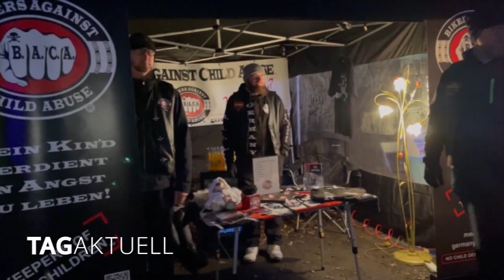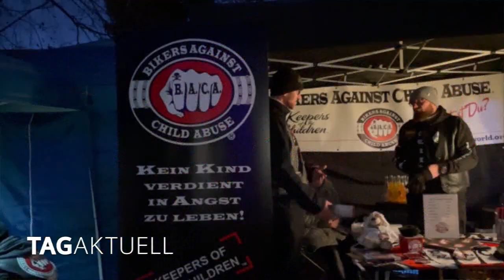Zwickauer Weihnachtswunder - Gänsehautmomente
Die Weihnachtszeit steht für Schenken, anderen Freude bereiten, aber auch Teilen und Nächstenliebe. Da gibt es in Zwickau eine Hand voll Menschen, die es sich auf die Fahne geschrieben hat, genau in diesen Zeiten den Bedürftigen, Außenseitern der Gesellschaft, Gutes zu tun. Bereits im letzten Jahr, noch unter Pandemieauflagen, fand am Gasthof „Zum Vogelsiedler“ ein Event mit dem Namen „Zwickauer Weihnachtswunder“ statt. Nach dem großen Zuspruch 2021 gab es am letzten Samstag die 2. Auflage.